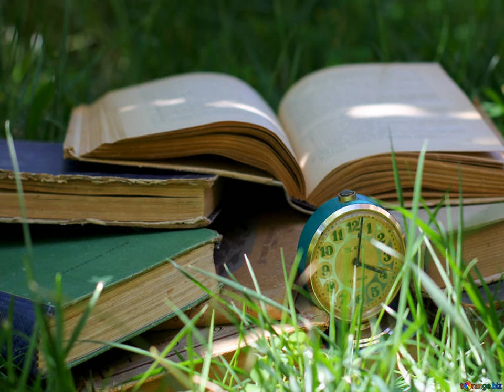206 The Remarkable Rocket c15